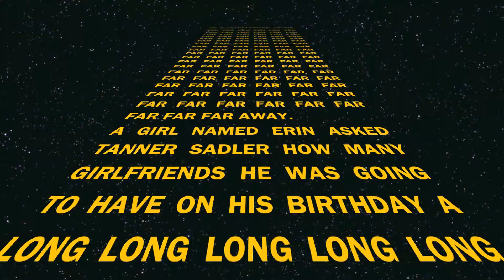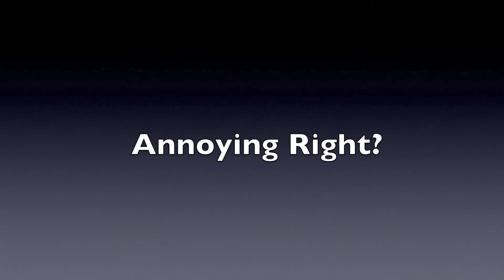The Most Stupidest and Random Film Ever!